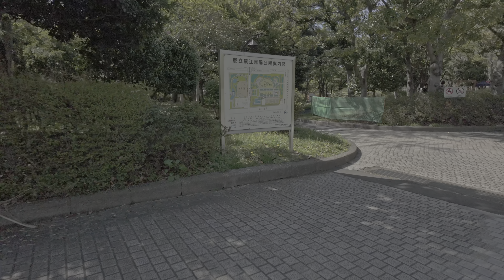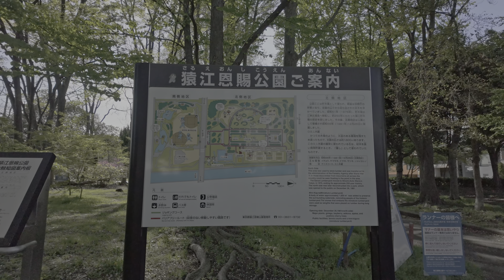Closing the Sakura Season with Tulips and Tokyo Skytree in Sarue Park - 4K HDR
Location : Koto, Tokyo, Japan

01:03 Tulips Garden
06:28 Park Picnic
14:04 Park Square
17:57 Apple Sculpture
20:17 Sakura Path
23:43 River SIde Stroll

Gears
Camera : Sony FX30
Walking Camera : DJI Osmo Pocket 3
General Purpose Lens :
- Fujinon MK 18-55 T2.9 Cinema Lens
- Carl Zeiss Contax Distagon 28mm F2.8
Mic - Aputure Deity V-Mic D4 Mini